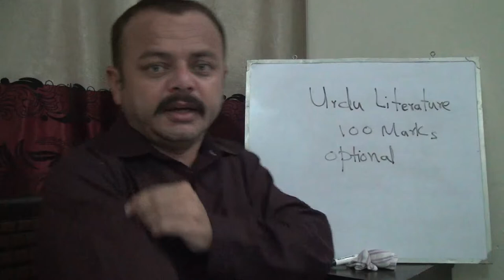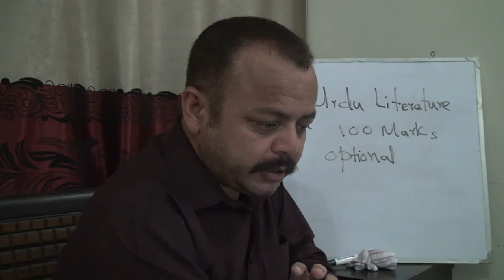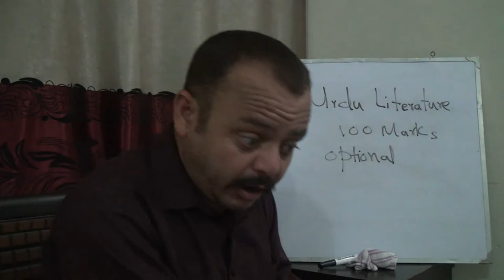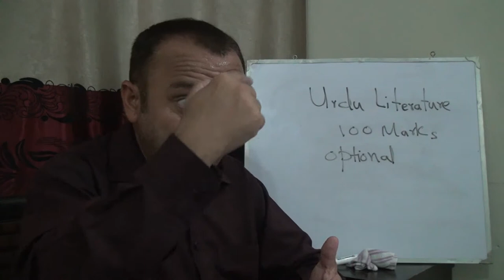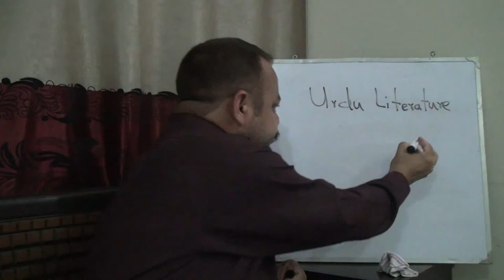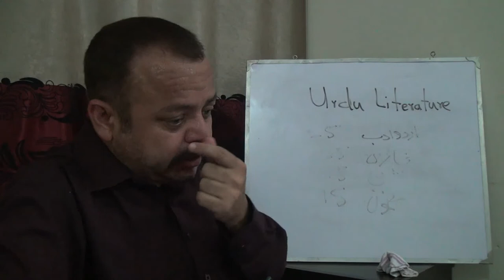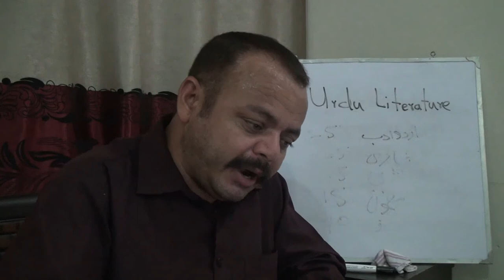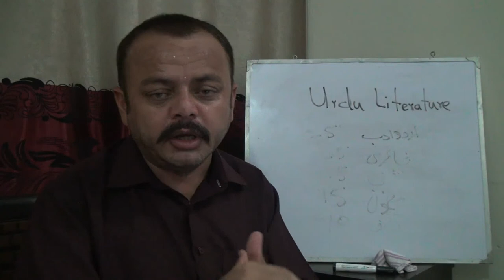CSS Optional-Urdu Literature-Lec.01-Intro &Books(Join Online Classes anytime